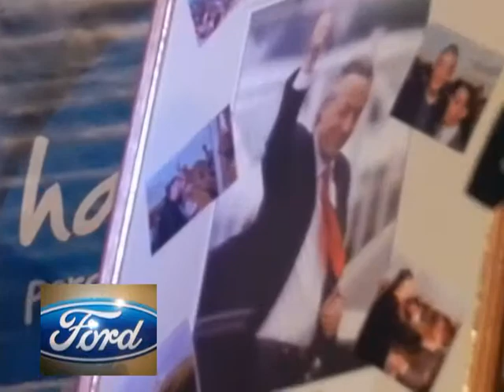DISCURSO DE ALICIA KIRCHNER EN GENERAL FOTHERINGHAM RADIO IMAGEN